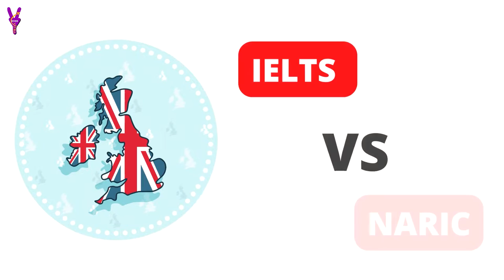UK NARIC : Alternative to IELTS for UK visa || Study In UK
UK NARIC: Alternative to IELTS for UK visa || Skilled Worker visa || UK Visa

Vides Yatra is your source for learning everything related to Study Abroad, Best Countries and Courses to Study Abroad, How to Study Abroad after 12th and Graduation, How to Study Abroad with Scholarship from India.

We are providing details and awareness for planning study outside the country to students. We are creating videos based on the information we have found in our Research, Experience and Knowledge.

• Study Abroad
• Top Countries to Study Abroad
• How to Study Abroad after 12th
• How to Study Abroad after Graduation
• Study in US, UK and CANADA
• How to Study Abroad with Scholarship from India
• Selection of Best Countries and Courses to Study Abroad
• Scholarship to Study Abroad

About Me:

I Am Mayuri Jadav (Entrepreneur) and This is Our YouTube Channel Vides Yatra.

NOTE: All content used is copyright to Vides Yatra, Use or commercial display or editing of the content without proper authorization is not allowed

I AM NOT AN IMMIGRATION CONSULTANT OR LEGAL ADVISOR.

About me
Hi

Aaj hum baat karne wale hain IELTS vs NARIC exam ke bare mein aur aaj mai full details dene wali hu NARIC ke bare mein.

Watch our more videos on youtube

Designing and Editing Team

NOTE : All content used is copyright to Vides Yatra,